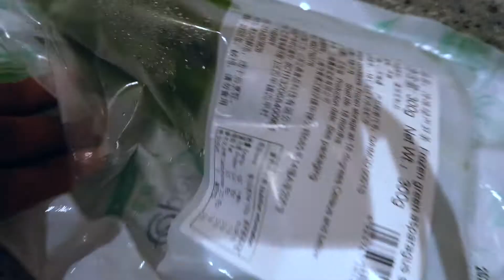My Evening Routine - Lockdown edition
This is my first evening routine VLOG. It's minimalistic and somewhat relaxing. Enjoy! ♥️